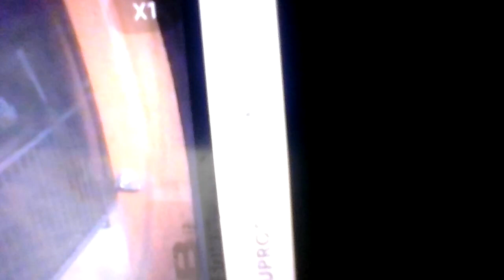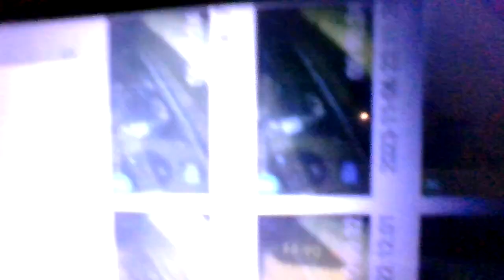Apt a Effects of SIN DOPE W STOMPING JUMPING DROPPING FM APT D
DATES & TIMES R IN THE VIDEO FOR MONTHS DUE TO, THE CONSTANT THREATS/DISTURBANCE OF MY PEACE! Links below & Camel casing 4 space. Meanings I'll ref 2 Acting a fool/foolishness AKA stomping, jumping, running, throwing/OH, dropping things on the floor & REPEATING HARD LOUD SOUNDS. VIDEOS ARE Solid Evidence! NO COINCIDENCE PURPOSELY DOING FOR MONTHS! CONSTANTLY MY PEACE IS BEING DISTURBED!